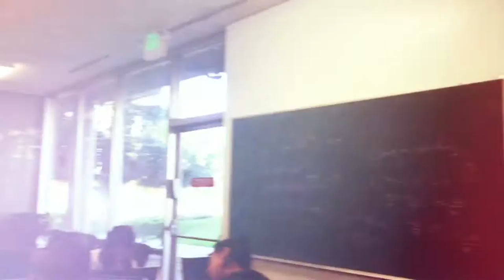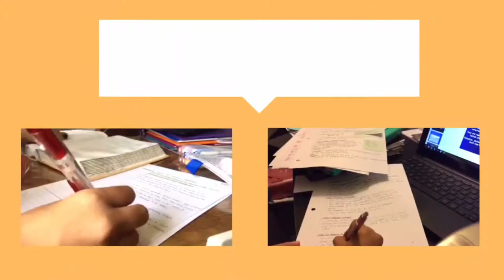uc riverside - vlog ✨